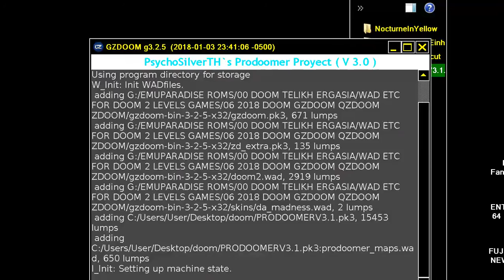DOOM MOD PRODOOMER v3 1 2 PRO DOOMER By PsychoSilverTH Psycho Silver TH MAP 27